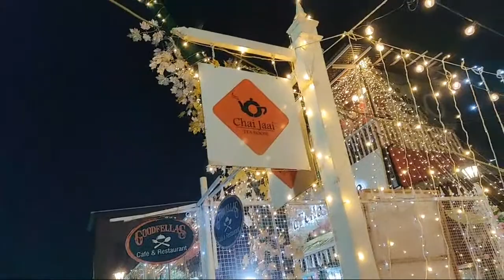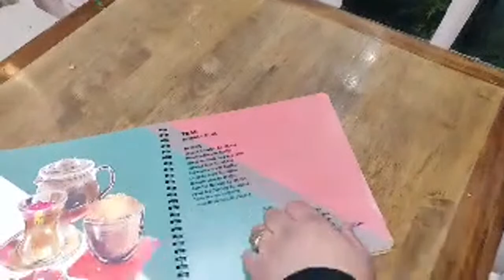Srinagar Kashmir K Lal Chowk Ka Famous Tea Room Chai Jaai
Camera's Used:
Canon 200D Mark II
Mic Used:
BOYA BY M1 Omnidirectional Lavalier Microphone
Tripod Used:
Benro T-880EX